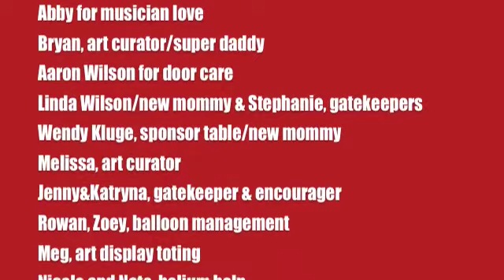HereAndThere Second Half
Annie Hawkins/Lisa Ford/Bill Shaw, Susan Lane Stokes,Jodi Darling Snook, Jose Chach Snook, Ryan Romeo perform at a benefit concert